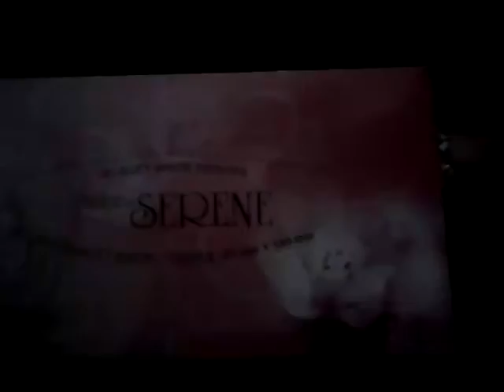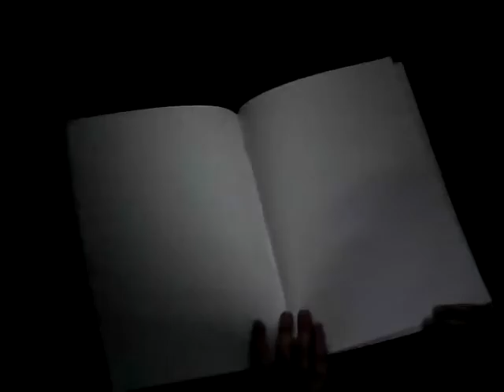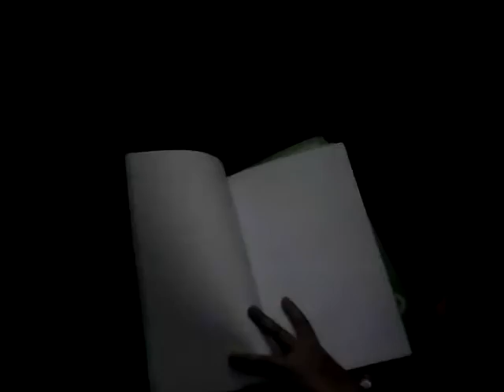School starts tomorrow:(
Year 4 here we come